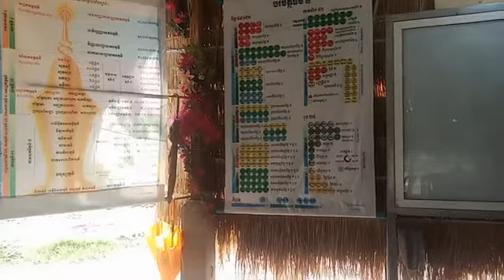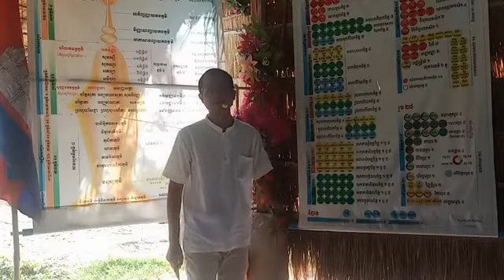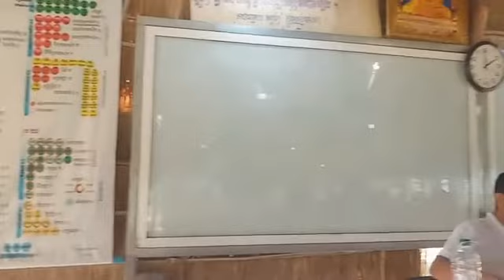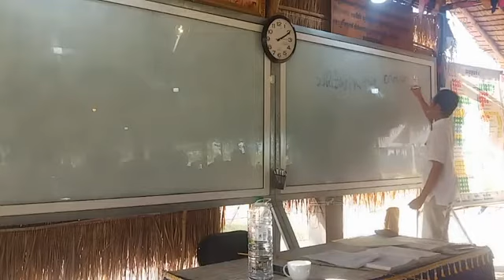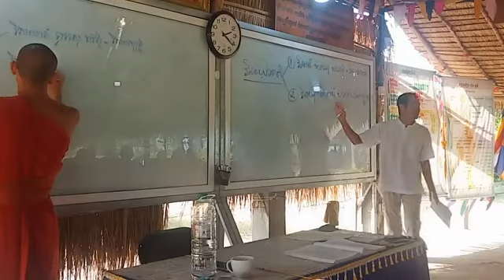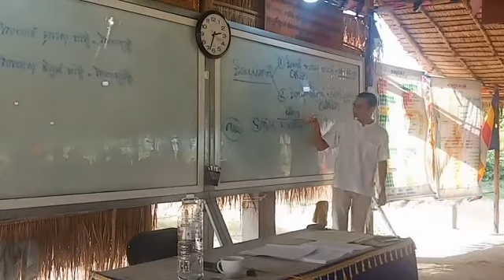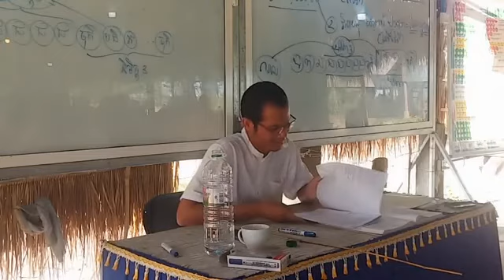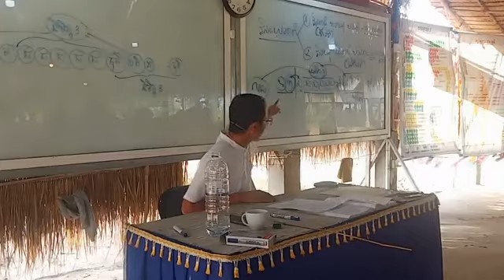សិក្សាព្រះអភិធម្ម បរិចេ្ឆទទី ៤ #០៣